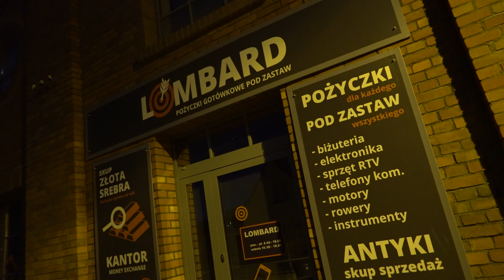Wycieczka śladami seriali "Świat według Kiepskich" i "Lombard, życie pod zastaw"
Jedni odwiedzają Zoo i rynek wrocławski, a ja szukam planów zdjęciowych znanych seriali. Byłem w kamienicy przy ul. Podwale 67 gdzie na drugim piętrze było mieszkanie Kiepskich. Tam nagrano pierwsze dwa sezony "Świata według Kiepskich". Później ekipa przeniosła się do hali zdjęciowej. Zaskoczeniem był plan "Lombardu". Zarówno budynek jak i teren przed nim ulokowane są w ogólnie dostępnym miejscu. Ulica Nowohucka jest przejezdna i dostępna dla zwiedzających, którzy mogą z bliska zobaczyć serialowy lombard.